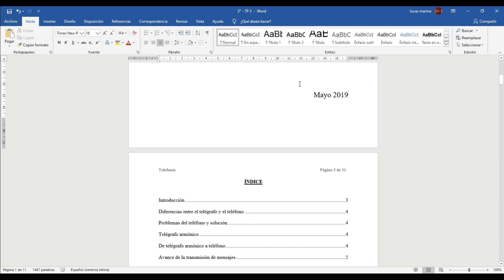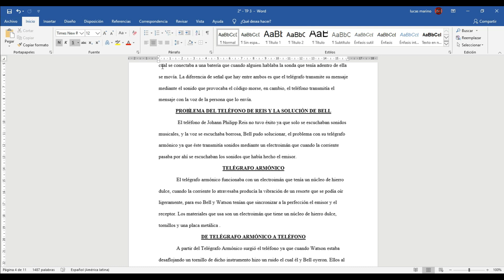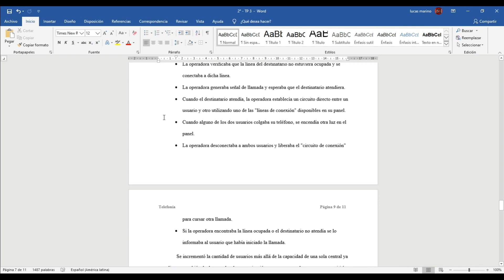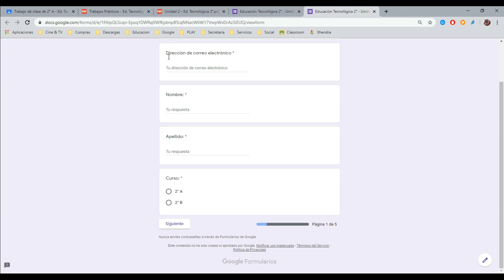2° Ed. Tecnologica: TP 3 y TP 4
TP 3: Documento con normas APA.
TP 4: Autoevaluación en formulario de Google.